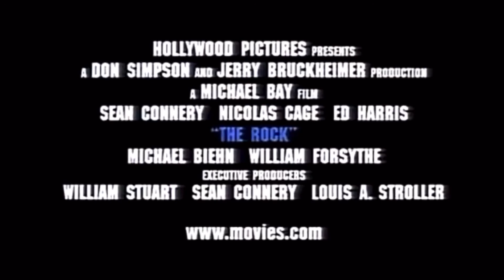The Rock Trailer (1996)